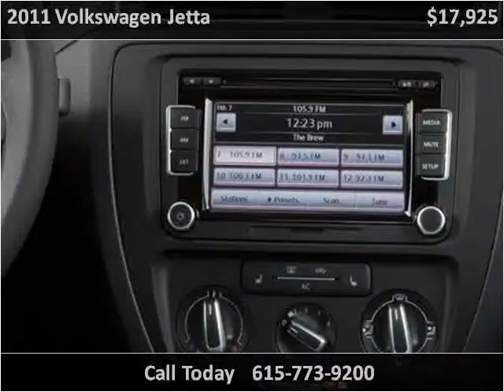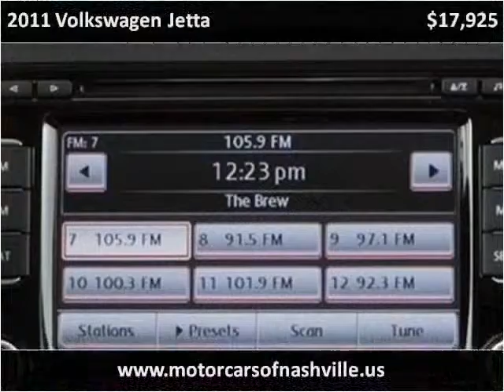2011 Volkswagen Jetta Used Cars Nashville TN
This 2011 Volkswagen Jetta is available from MotorCars of Nashville.